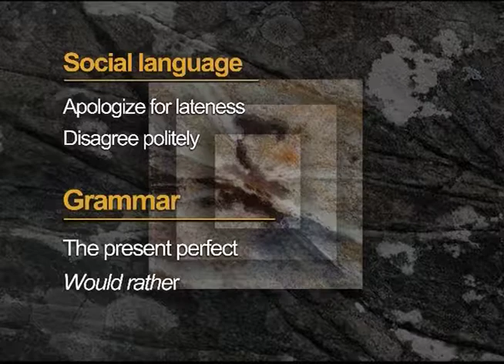Top Notch TV 2 Unit 2 Scene 1